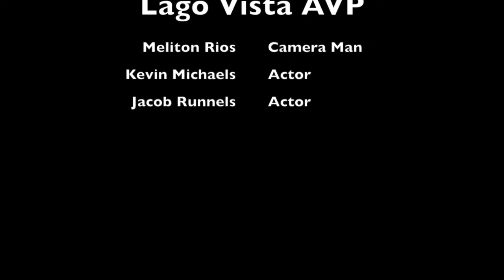The Chase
The Chase, is so amazingly epic it is cool/epic?